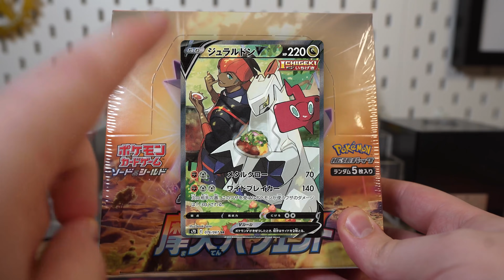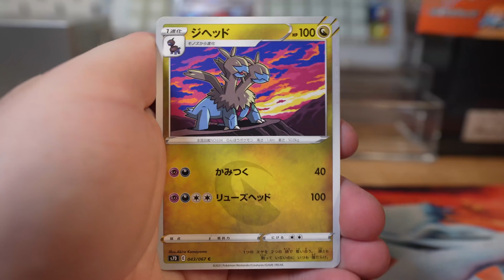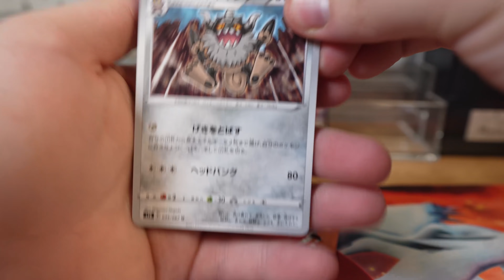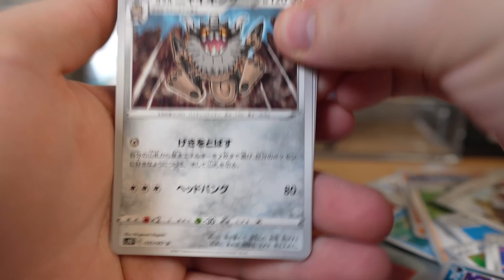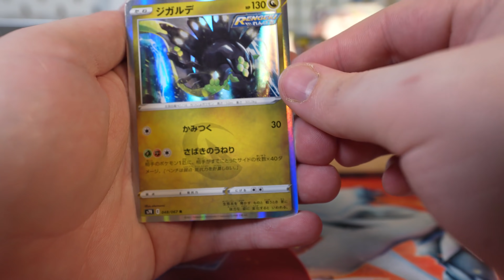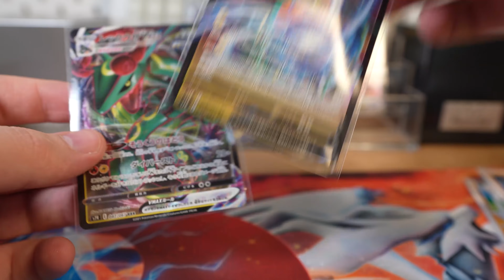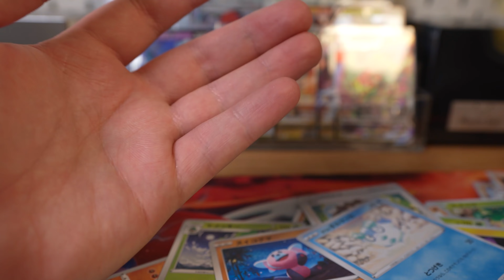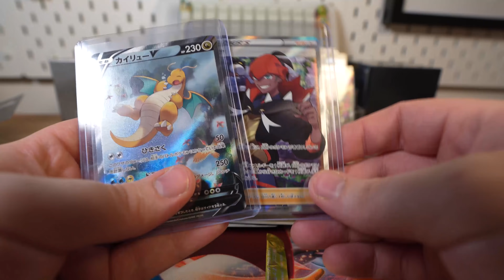**NEW** Opening a Blue Sky Stream & Towering Perfection Pokemon Booster Box!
Opening the NEW Japanese Blue Sky Stream & Towering Perfection Booster Boxes!